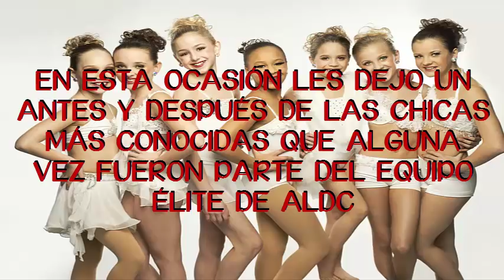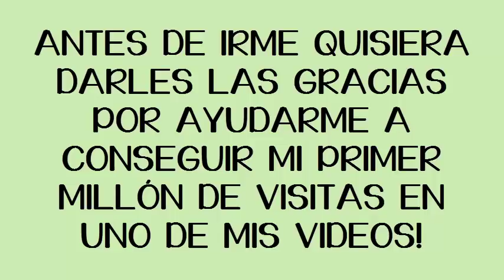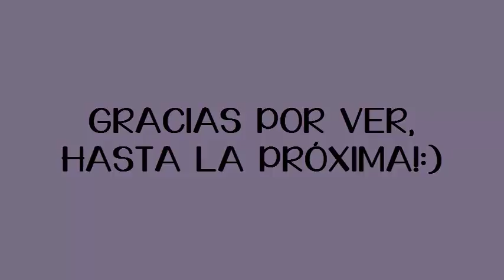Dance Moms - Antes y Después 2018